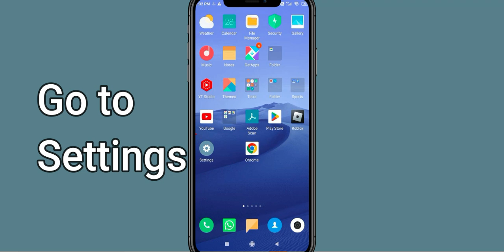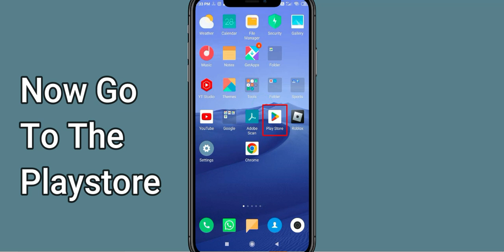How To Fix Psiphon Pro App Not Working | Psiphon Pro Not Open Problem | PSA 24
In today's Video i will show you How To Fix Psiphon Pro App Not Working Problem Android & Ios | Psiphon Pro  Not Open Problem. If you are receiving this problem then it will help you to get rid of this problem. Apart from that, if your Psiphon Pro  App unfortunately has stopped or keeps stopping then it will be very useful for you...